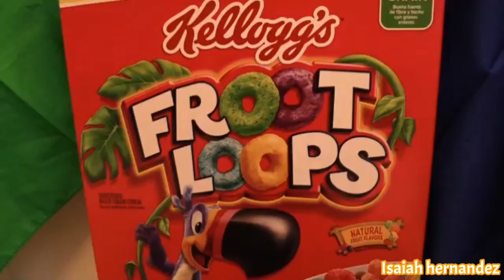₣ⱤØØ₮ ⱠØØ₱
credit to @MarioMuffetAdventures